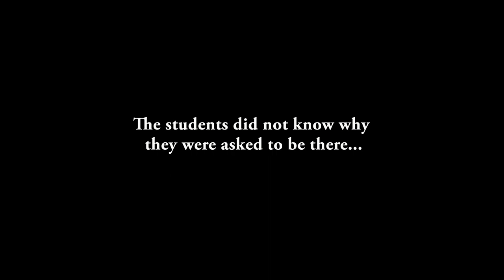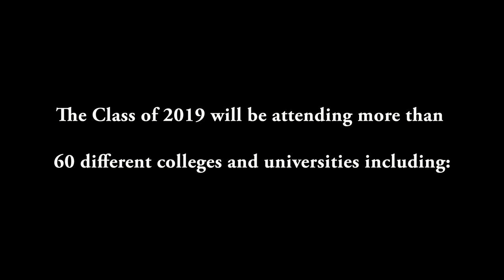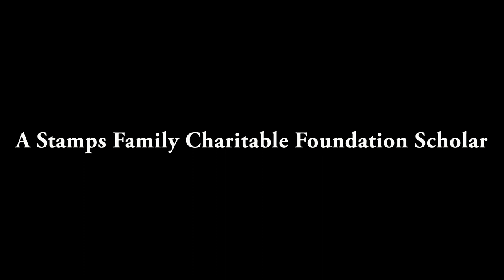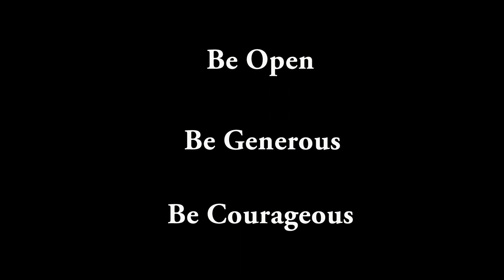Brebeuf Jesuit Class of 2019 Graduation Video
Congratulations to the Brebeuf Jesuit Class of 2019!